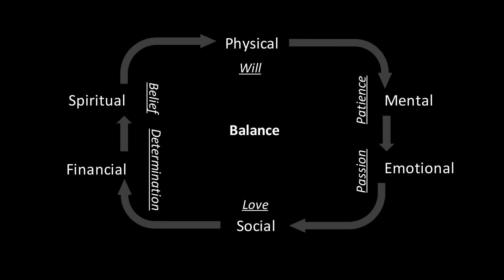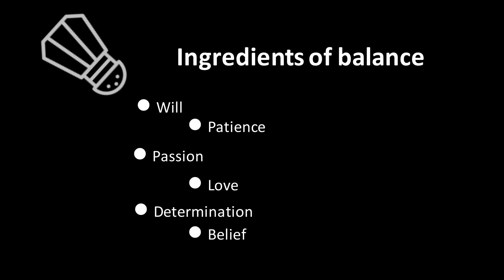What are the ways to create balance in life? | Bahar Jaff | TEDxNishtiman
NOTE FROM TED: This talk contains discussion of suicidal ideation and only represents the speaker's personal spiritual views. TEDx events are independently organized by volunteers. The guidelines we give TEDx organizers are described in more detail

Bahar has been through life challenges where she has felt entirely down and hopeless. Does that give you a deja vu? Well, that is because we all relate to her. We might agree that we have been unstable or on the rocky road at a stage in our lives, and all we need is hope. That is precisely what Bahar Jaff will be providing us, an idea and a spark of light to lead us through our darkest days. When you feel judged, hated, and mostly lost, you are not alone; you’re not the only one whose life is going downhill, so give Bahar Jaff’s ideas is a chance and let it change your perspective on how you react towards your hard days in life, and how to pull yourself together when you are breaking apart. Bahar Jaff was born in 1978 in Kurdistan region of Iraq. She moved to the Netherlands in 1995. She got her bachelor’s degree in Business in 2002. She is an entrepreneur, an investor, a life coach, and a single mom. She creates balance in life with the most natural and simplest ingredients.
Many have inspired her through her journey in life and now she wants to inspire many more. She believes that each individual has untapped powers and talents within them and with some guidance they can unlock their true potentials.
Jaff she have done so many activity to the young people in Erbil and other cities in Iraq to teach about how to create balance in life. This talk was given at a TEDx event using the TED conference format but independently organized by a local community.